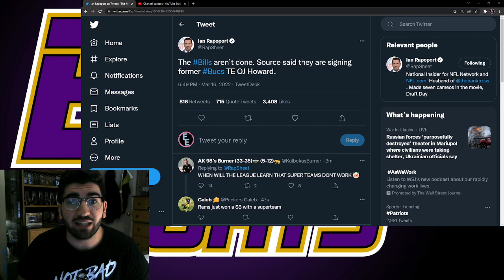Buffalo Bills Sign OJ Howard! (Thoughts & Breakdown)